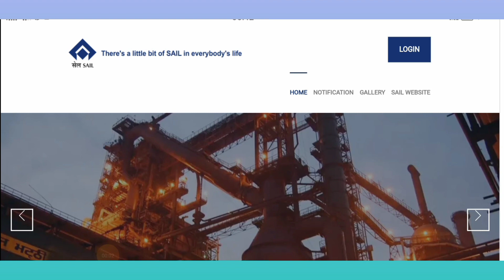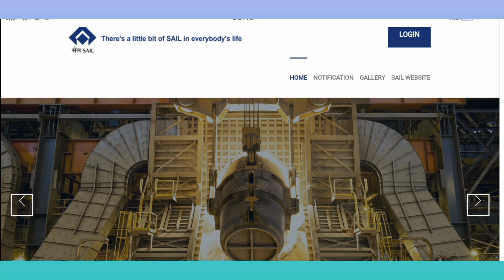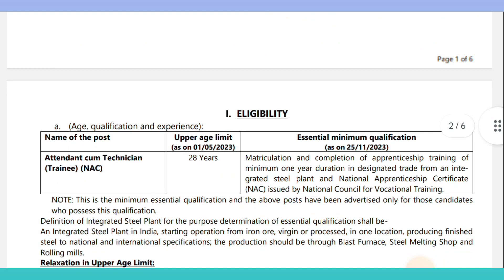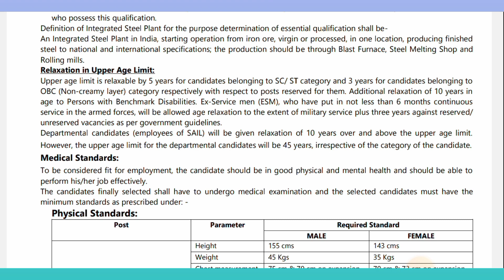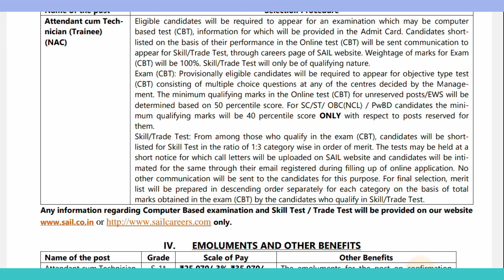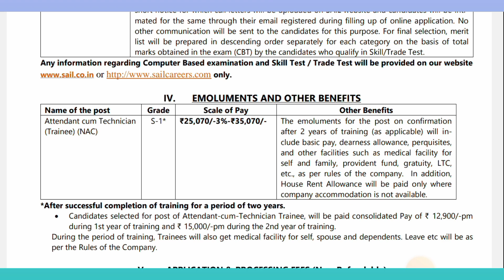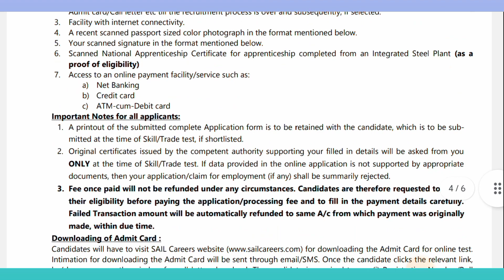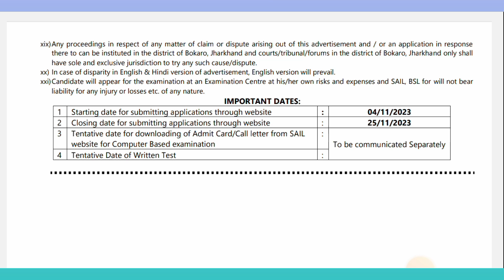SAIL Permanent Recruitment.SAIL ACTT Recruitment 2023, Bokaro Steel Plant latest Vacancy 2023.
Hello Dosto,
*ONLINE APPLY LINK* =From 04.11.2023.